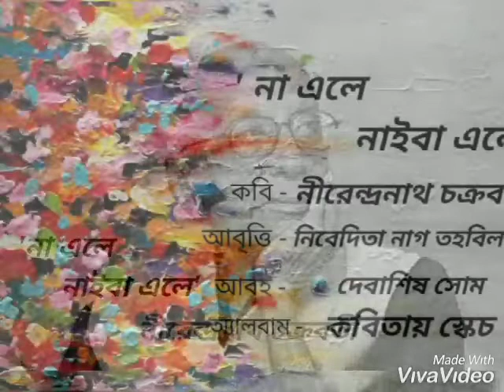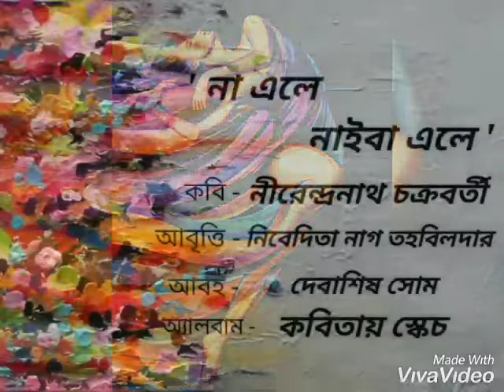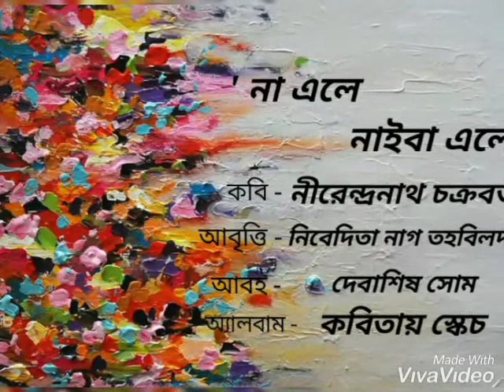Nivedita | Na Ele Nai Ba Ele | Nirendranath Chakraborty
Recitation by Nivedita
Poem - Na Ele Nai Ba Ele
Poet - Nirendranath Chakraborty
Album - Kobitaay Sketch

Message At -
m.me/nivedita.nag.tahabilder

All content used is
copyrighted to Nivedita Nag Tahabilder.